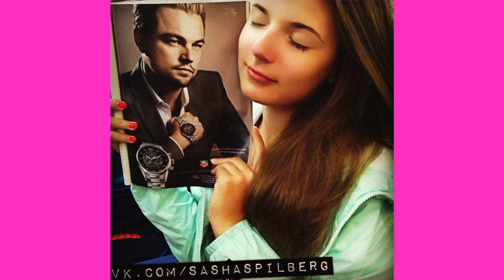Мои Каникулы, Путешествие #6? :D // Саша Спилберг